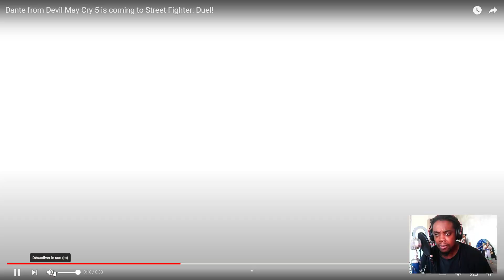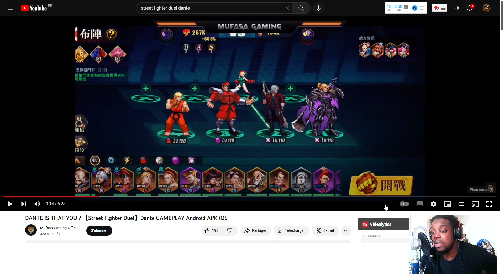GAMEPLAY DANTE EVENT DEVIL MAY CRY 5 - STREET FIGHTER DUEL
Mon code assemblée: 1j137l4n
Mettez en commentaire si vous avez des tips !